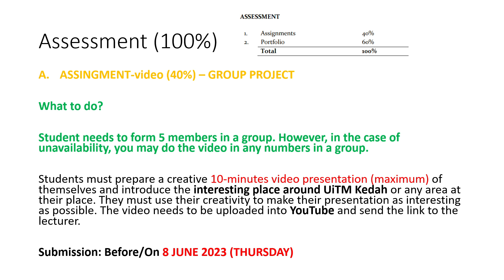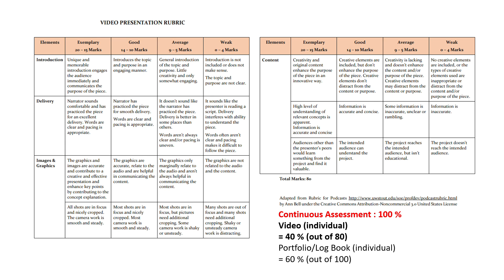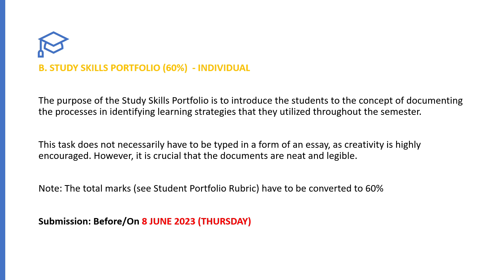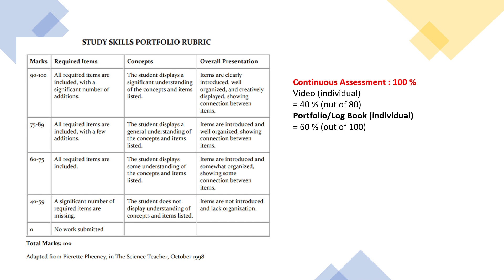UED102 BRIEFING 11.5.2023